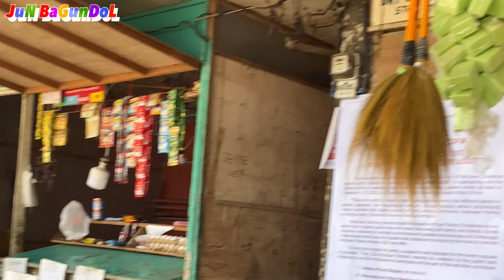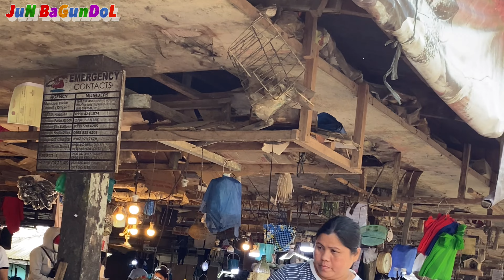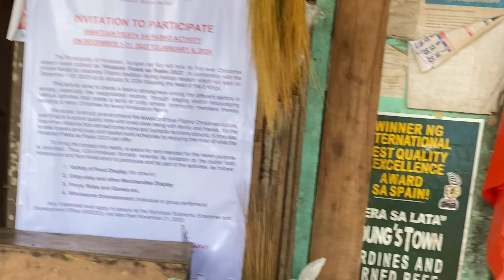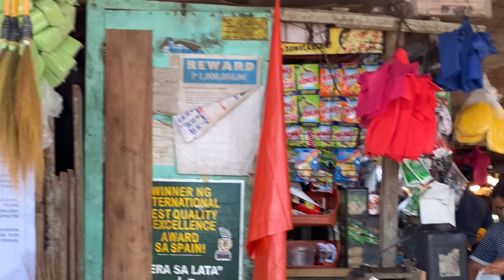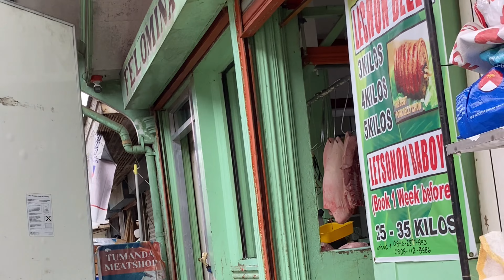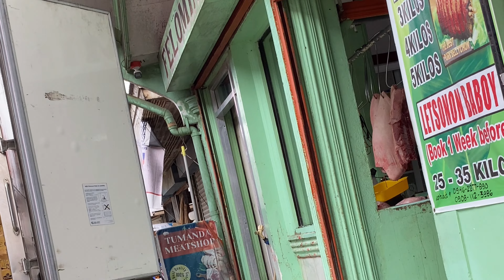ROAD VIEWS OF HINATUAN SDS